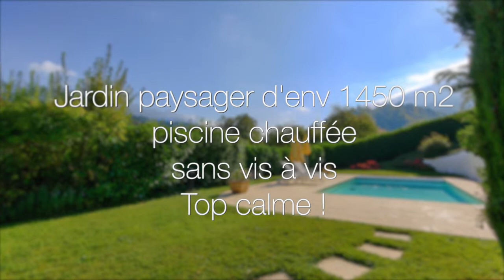Nouveauté: à vendre sur St Jorioz villa d'architecte atypique d'environ 180m2 avec piscine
En nouveauté: beaucoup d'allure pour cette villa d'architecte atypique d'environ 180m2. Grandes baies lumineuses, séjour cathédrale avec cheminée, cuisine équipée indépendante pouvant s'ouvrir, 4/5 chambres, bureau en mezzanine, 2 salles de bains,greniers, garage, cave, buanderie et atelier. Distribution originale et fonctionnelle bénéficiant d'un espace bien être avec un spa en véranda, jardin plat et clos avec jolie vue dégagée sur les montagnes et agrémenté d'une piscine. Situation top calme et sans vis à vis !